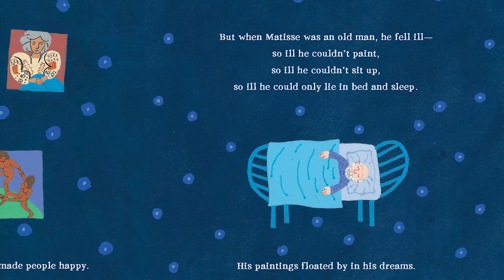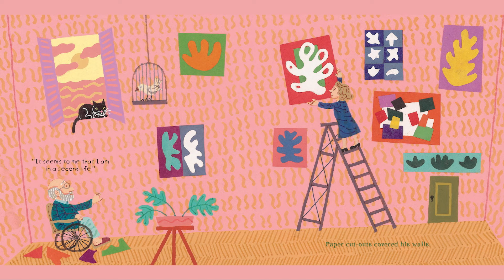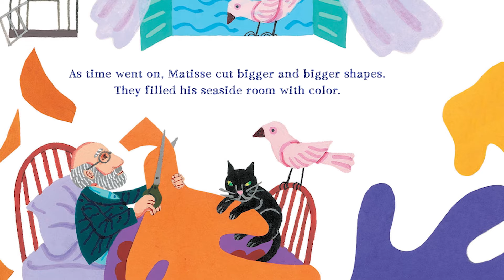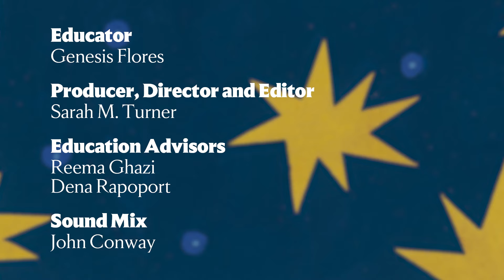Kids' book read aloud: "Henri's Scissors" by Jeanette Winter | Art Tales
Listen to this read aloud of Jeanette Winter’s book “Henri’s Scissors” which tells the tale of French artist Henri Matisse’s journey from classic painter to master of the colorful cut-out collage. Check out our storybook reading this month, available only from January 24th to March 31st.

Learn more about Art Tales at the National Gallery of Art